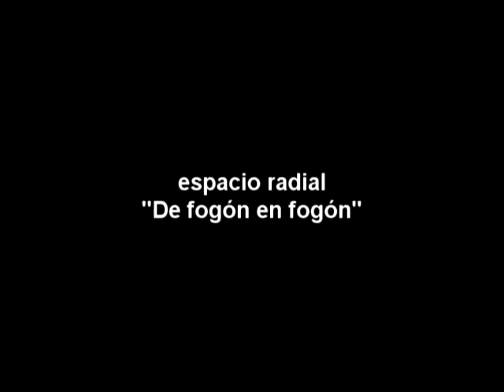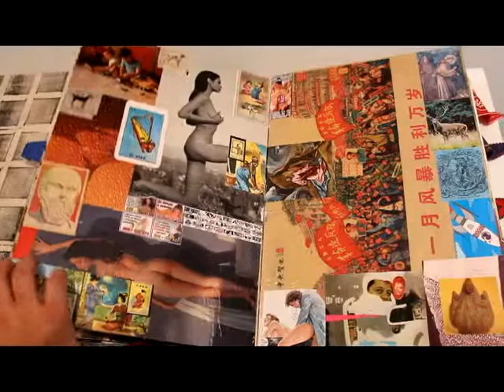Gustavo Tabares, artista y director de la Galeria MARTE de URUGUAY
Artista plástico uruguayo presente en la Feria de Arte Contemporáneo de Punta del Este